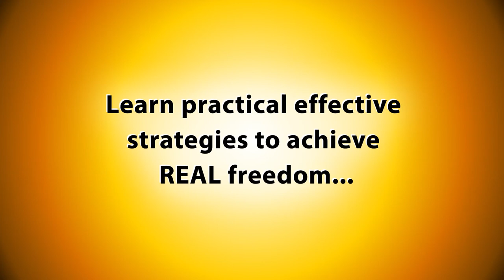HTAF 0003 part 1 How I Spend Money to Enhance My Freedom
VIDEO DESCRIPTION
You sell your home. Now what do you do with the money to enhance your freedom? Purchase bitcoin to hedge against inflation? Get a conceal carry permit? Adopt a child and raise a freedom lover? Or all of the above? Hear how a freedom strategist spends his money in this short segment from episode 3 of the "How To Achieve Freedom" (HTAF) audio podcast hosted by Dan Shielding. How can you spend your money to achieve more freedom?

SHOW NOTES
How To Achieve Freedom (HTAF)
Episode: 0003
Title: Simple Steps I've Taken to Achieve More Freedom
Host: Dan Shielding

In this episode of HTAF, Dan covers simple steps you can take to increase freedom in your life, shares the steps he's recently taken and explains the strategies behind them.

10 strategies for achieving more freedom
18 simple steps you can take to achieve more freedom

"Simple Steps Each Day"

To increase the freedom in your life, all you have to do is take simple steps each day to live as you wish more effectively and to shield yourself from aggression.

ACTION STEP
Schedule time to increase your freedom

Set aside a block of time on your calendar every week and/or every day to focus on the following Picking strategies, determining steps you can take, and taking action to increase the freedom in your life.